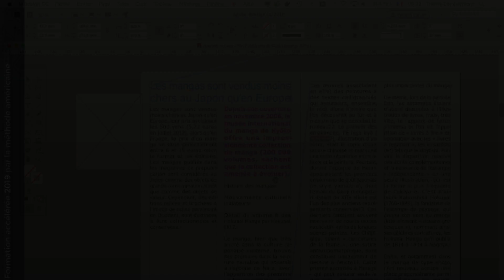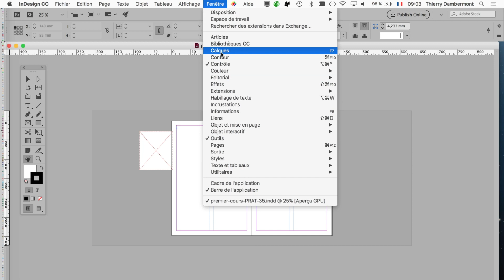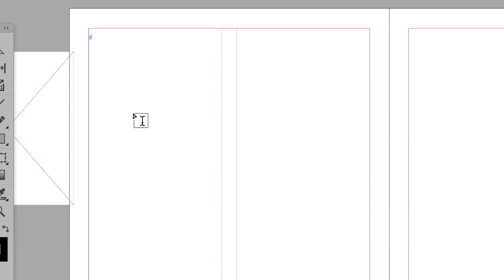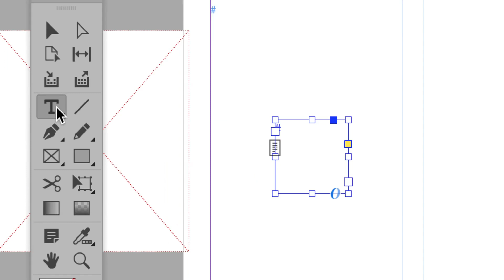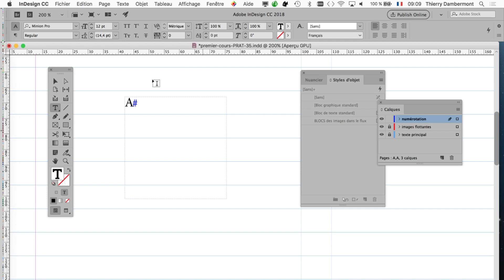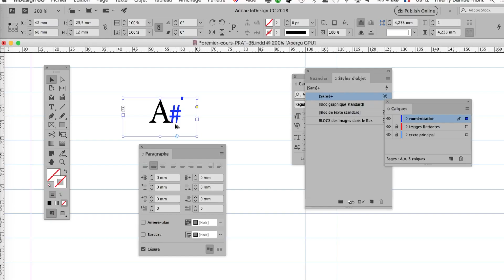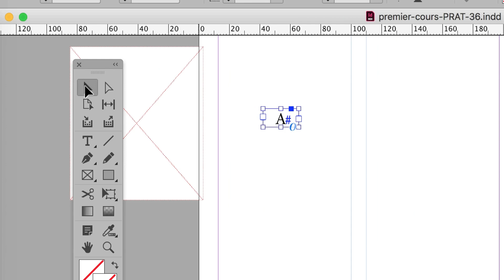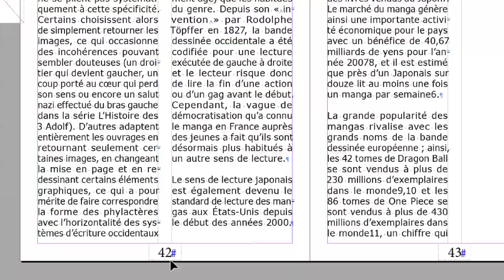ID PART 08 Maitriser INDESIGN en 48h chrono Mise en page ADOBE niveau pro à la portée de tous (0h11)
PARTIE 08 Maitriser INDESIGN en 48h chrono Mise en page ADOBE niveau pro à la portée de tous (0h11)

C'est gratuit !